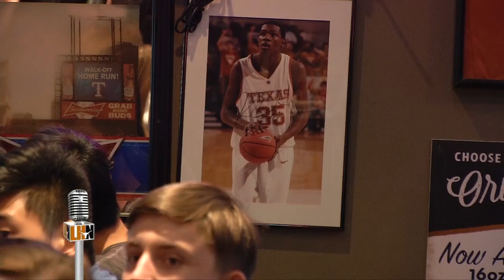Get to know Ryan McClurg [Feb. 26, 2016]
Texas Men's Basketball junior forward Ryan McClurg makes an appearance on "Longhorn Weekly with Shaka Smart."